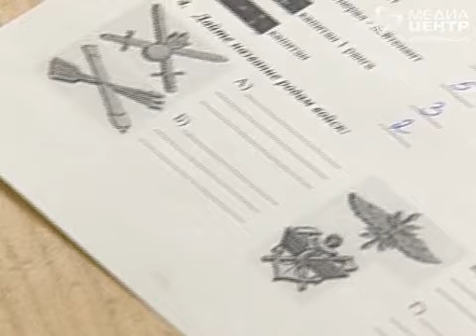Череповчане штурмуют Соборную горку